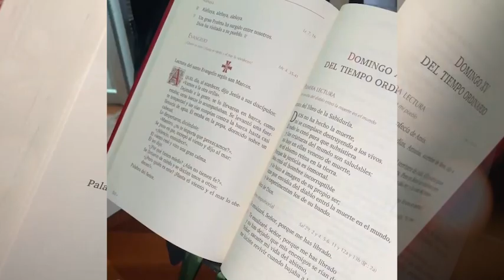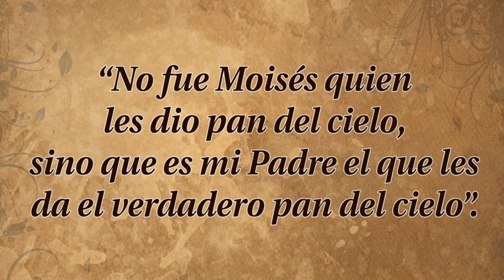La Voz del Pastor - Domingo XVIII del Tiempo Ordinario - Monseñor Carlos Arturo Quintero Gómez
El que viene a mí no pasará hambre y el que cree en mí no pasara nunca sed.

Jesús el profeta que hacia signos palpables de liberación humana, no engaña, por eso la gente le sigue y él les dic que esa liberación  es solamente el umbral para la gran liberación. Jesús empieza por dar plan, pero termina dándose como pan.